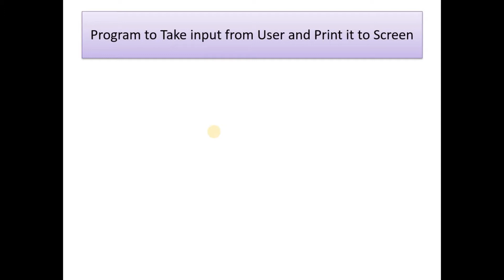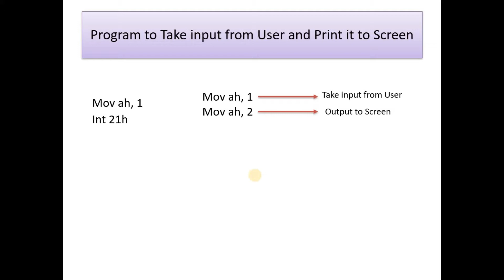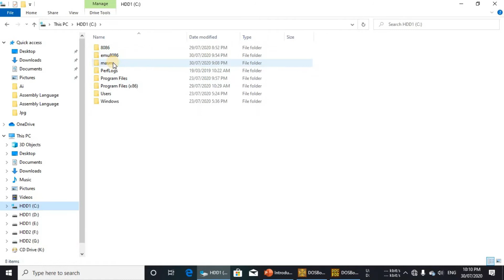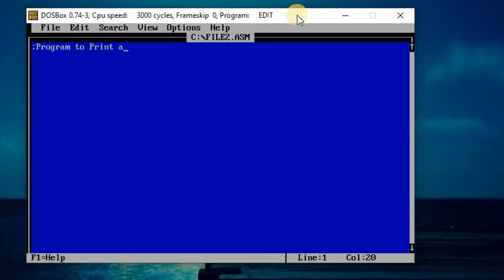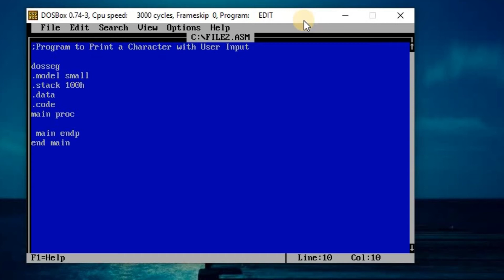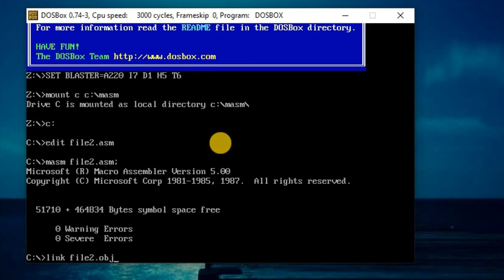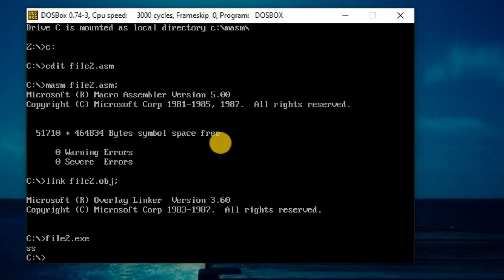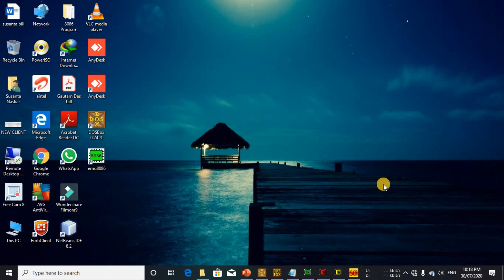Lesson-8 Program to Take Input from User and Print to Screen in Assembly Language in Hindi Urdu